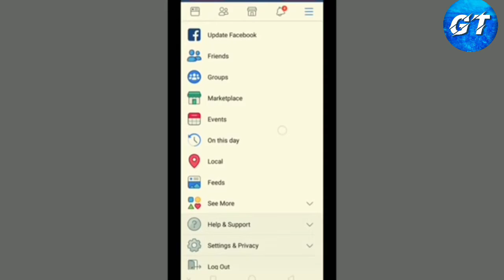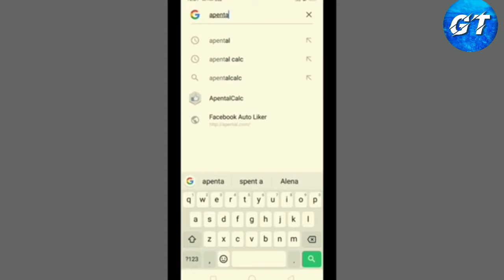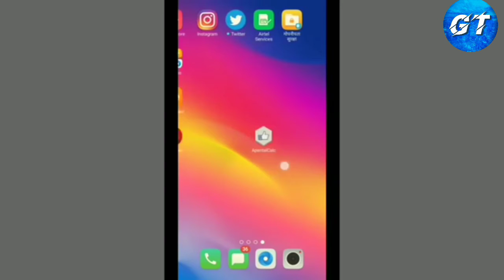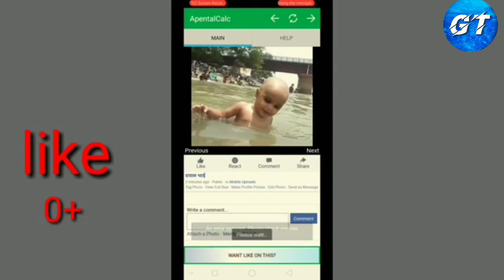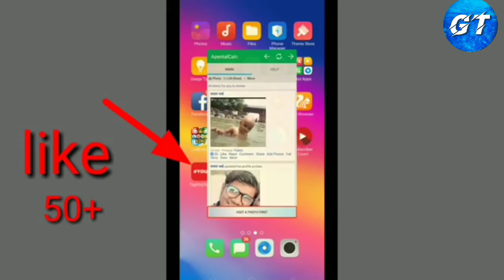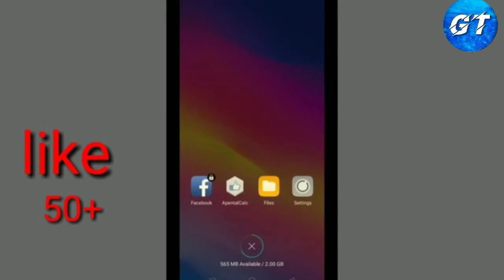Facebook photo mein like kaise badhaen/Facebook mein like kaise badhaen ! GAGAN RAAJ TECH 2021!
Hi

Facebook mein like kaise badhaye

GAGAN RAAJ TECH